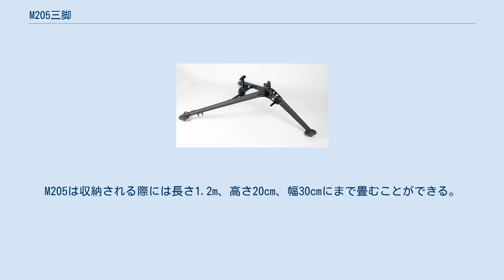M205三脚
試作型 M205重機関銃用軽量三脚は、M3三脚を代替し、M2重機関銃とMk.19自動擲弾発射器の搭載用にアメリカ軍によって使われる三脚である。
M3三脚（22.8kg）に比べてM205は軽く、一体化された横断支柱と仰角を取れる機構でより速く正確な照準と射撃が行える。
 M205は15.4kgと、M3より7kgほど軽くなった（およそ3分の2）のみならず、より強化されており、脚部の分散によりM3よりも安定した射撃プラットフォームとして機能する。
 M205は2013年11月、第1機甲師団によって最初に使用された。
M3より軽量なことに加え、一体化された横断支柱と、より速い照準のための片手で操作できる仰角機構を備えており、脚部には地面に小さな穴を掘って安定させるため駐鋤が付けられている。
M205は収納される際には長さ1.2m、高さ20cm、幅30cmにまで畳むことができる。
この記事にはアメリカ合衆国政府の著作物であるアメリカ陸軍が作成したの次のウェブサイト